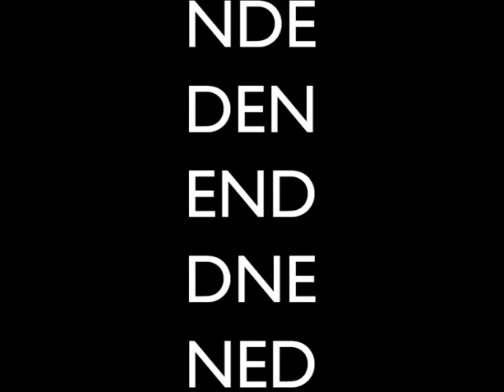Camera Eye Project 5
In 2004 the experimental research-studio called "Camera Eye" opened its doors to a select group of International Master students at the Faculty of Architecture of the Delft University of Technology. It had no ambition to perpetuate the popular flow of opportunistic and superficial film and architecture projects that have seen the light of day in the last decades. The relationship between architecture and film has often been interpreted solely through a very narrow window, which left much room for misinterpretation, insincerity and even -- what I would call -- misuse of concept. The way Camera Eye was conceived, executed and perceived has never been equaled within the same set of parameters, and it is rather sad to see that many of the misconceptions (representation, scale, medium dominance) still are very much alive, are even being taught today.
Instructors: Olga Vázquez-Ruano, Marc Boumeester. Participants: Je Ahn, João Amaro, Daya Bakker, John Barrett, Alice Bulla, James Pierre Du Plessis, Ergün Erkoçu, Benedicte Erritzoe, Marcos Fainstein, Nadav Goldstein, Björn Gross, Abdeluahab Hammiche, Jenny Mäki, Frederic Maurel, Simsa Loertscher McNally, Sara Noras, Thomas O'Brien, Antonio Pisano, Martha Puig i Bosch, Marc-Emmanuel Rihouey, Maria Smith, Florent Souly, Oliver Storz, Serena Vizioli, Hans Jørgen Wetlesen, Elisabeth Wiesser.